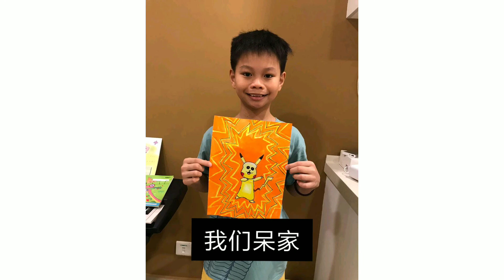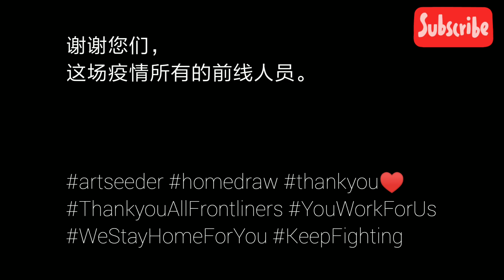Thankyou Malaysia Frontliners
To Malaysia frontliners,
Thankyou ♥️
Sincerely.

至马来西亚的前线工作者,
衷心的，
谢谢您们。💝